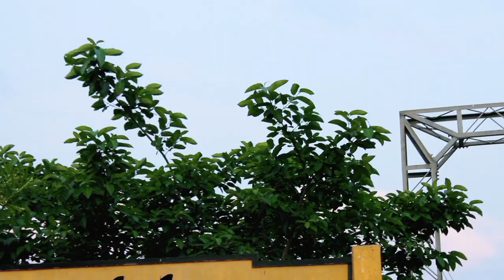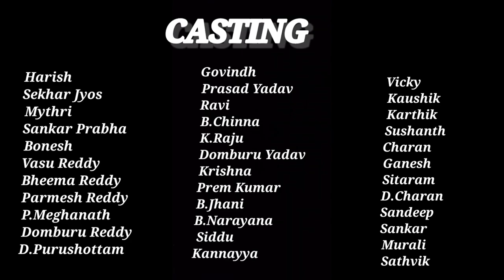Sorry | Short Film | Harish | Sekhar Jyos | Mythri | A Film by Sekhar Jyos